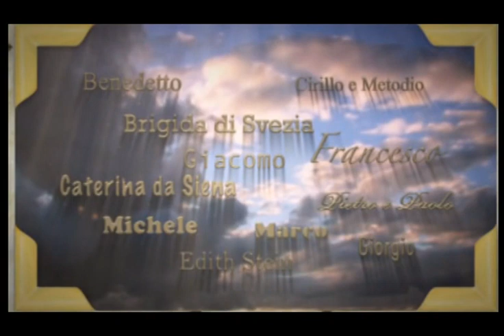Santo del giorno - 10 Maggio : S. Antonino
10 Maggio : Sant' Antonino di Firenze